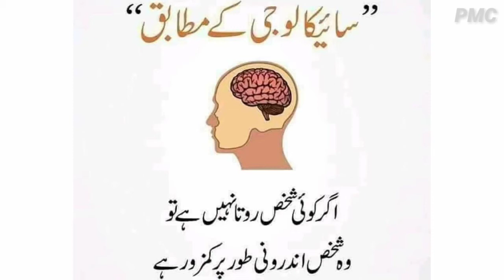Psychology Apke Bary Main Kia Kehti Hai.|Psychology Tips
In This Video You I Will Show Some views about Psychology.